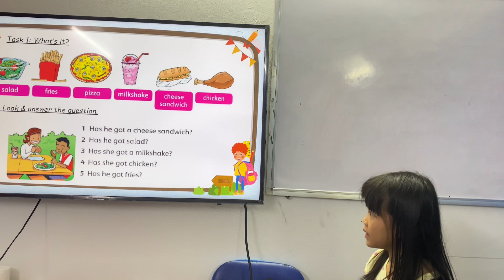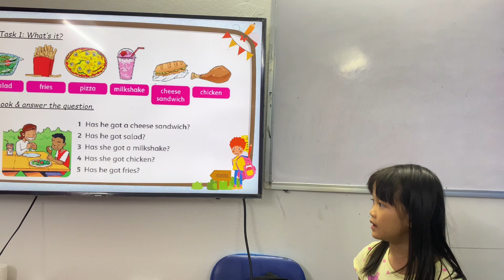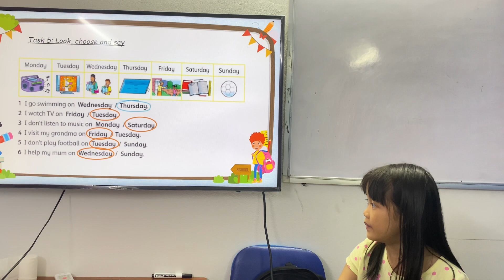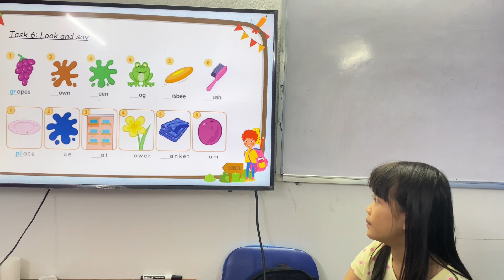Thanh Trúc Ruby A2 test t9